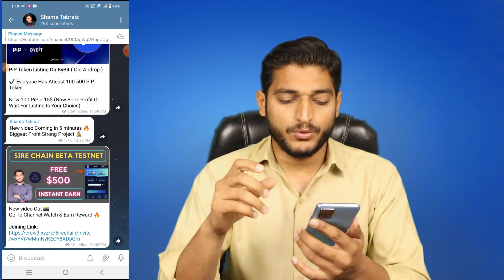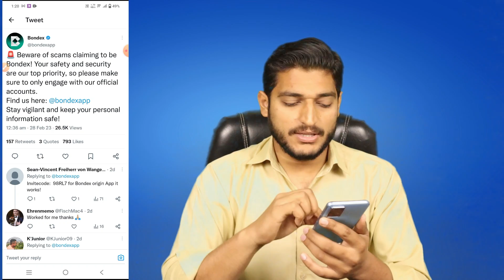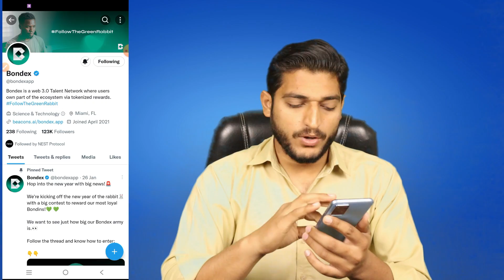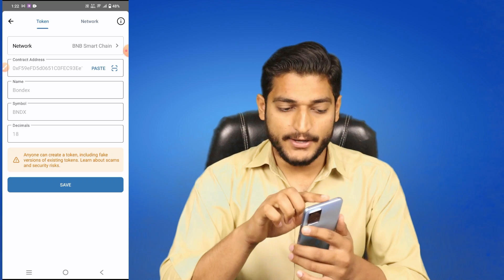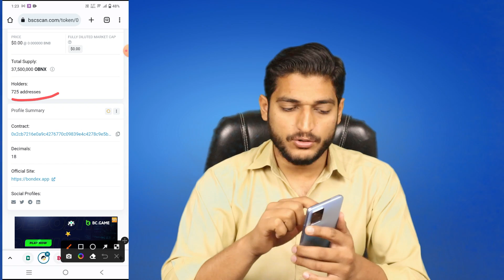Bondex Origion Free Mining App Scam || Be Aware Of BNDX Scam !!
Reffer Code : EDAHM

______________/LINKS\_____________________________